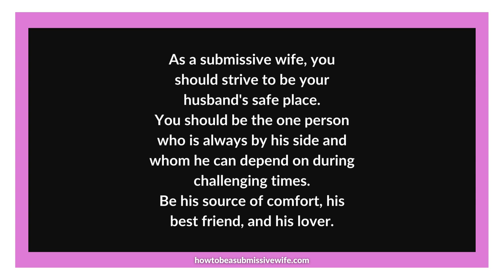As a submissive wife, you should strive to be your husband's safe place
As a submissive wife, you should strive to be your husband's safe place. You should be the one person who is always by his side and whom he can depend on during challenging times. Be his source of comfort, his best friend, and his lover.